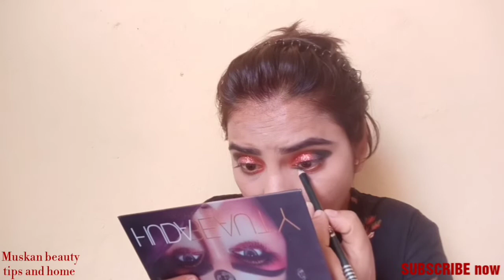Complete makeup for Beginners | step by step | Easy and Perfect makeup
इस वीडियो में मैंने beginners के लिए complete makeup किया है बिल्कुल आसान तरीके से और step by step इस मेकअप को आप किसी भी festival, party, या wedding में कर सकते हैं।